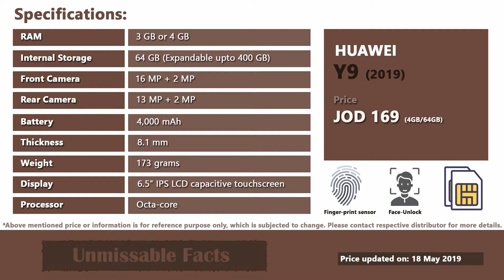Huawei Y9 price in Jordan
Huawei Y9 (2019) comes at price of JOD 169 in Jordan for which you will get 4GB RAM and 64 GB internal storage expandable upto 400GB. This video presents specifications and price of Hauwei Y9 in Jordan.